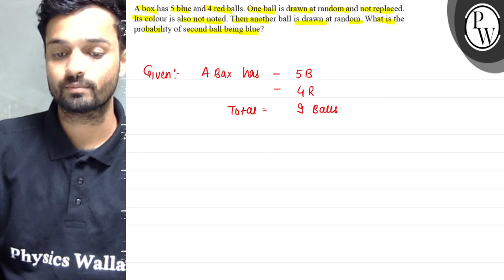A box has 5 blue and 4 red balls. One ball is drawn at random and not replaced. Its colour is als...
A box has 5 blue and 4 red balls. One ball is drawn at random and not replaced. Its colour is also not noted. Then another ball is drawn at random. What is the probability of second ball being blue?
Total =9 Balls.
E_1: fiest Ball deawn in Blue P(E_1)= fav / Total =S/9
E_2:- fiesst Ball deqwn is Red P(E_2)=4/9
E:- second Ball Being blue
P(E / E_1)=4/8
P(.E|_E_2)=S/8
Physics Walle